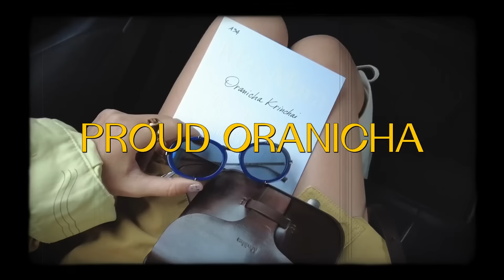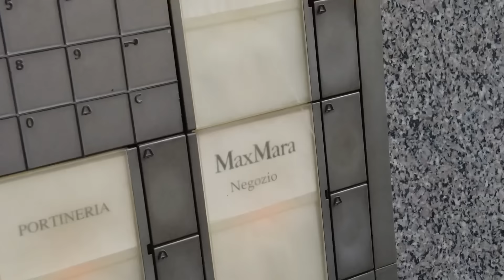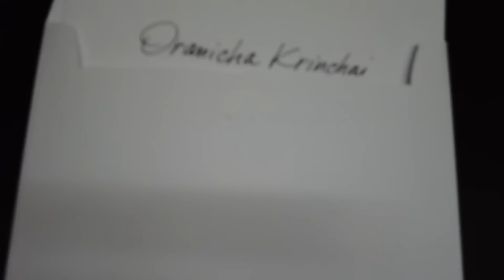Milan Fashion Week vlog FW24 : PROUDORANICHA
Milan Fashion Week FW24 มาแล้วค่าาา ทริปรอบนี้ฉายเดี่ยวเหมือนเดิมม ไปดูกันว่าทริปครั้งนี้ของพราวจะเป็นยังไงบ้าง ชอบลุคไหนเม้นบอกกันหน่อยน้าาาา 💘